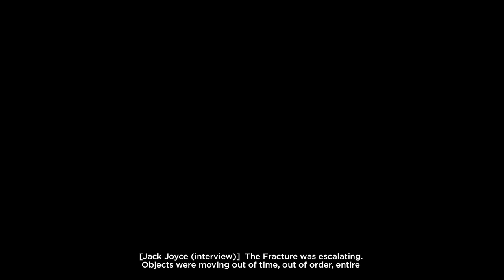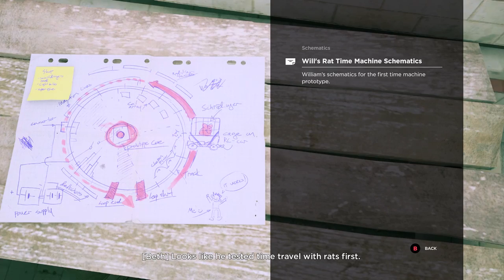Quantum Break Walkthrough Part 17 - Time Machine (XBOX One Let's Play Commentary)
Quantum Break Gameplay Walkthrough Part 1 - The Number One Killer is Time (XBOX One Let' Play Commentary)

Quantum Break Walkthrough! Walkthrough and Let's Play Playthrough of Quantum Break with Live Gameplay and Commentary in 1080p high definition at 60 fps. ThisQuantum Break walkthrough will be completed showcasing every level, mission, boss, and story ending.

Developer: Remedy Entertainment
Release: April 5, 2016
Genre: Action Adventure, Third Person Shooter
Platforms: XBOX One, Windows PC
Publisher: Microsoft Studios